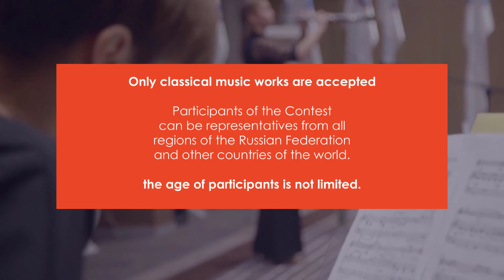International Music Competition dedicated to Helena Petrovna Blavatsky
Dear friends!
🎻 We invite you to become a participant in the music Competition, as part of VII International Theosophical Congress, which will be held:
Russia, Moscow, November 24, 25, 26, 2023.
🎻 Only classical music works are accepted.
🎺 Participants of the Competition can be representatives from all regions of the Russian Federation and other countries of the world, the age of participants is not limited.
🎹 The purpose of the Competition is to identify talented musicians, composers, in whose works the ideas of morality, spiritual search for a person, propaganda of ideas of universal values, ideals of kindness, charity and charity, unity of religion, science, philosophy and culture are manifested.
⭐ Stage 1 - correspondence. The application for participation in the competition (Appendix 1), recording of audiovisual materials must be sent to the Organizing Committee of the competition, the subject of the letter is "MUSIC COMPETITION 2023", e-mail: until 10/25/2023. The application can be submitted ONLINE.
⭐ Stage 2 - summing up the results of the Competition, notification to the participants of the Competition about the acceptance of musical works until 10/30/2023.
⭐ Stage 3 - selection of the winner of the Competition by nominations, according to clause 4.3. until 11/11/2023.
Participation in the Competition is free!
🎼  WAITING FOR YOUR APPLICATIONS!
💜 MEETING PLACE - RUSSIA. NIZHNY NOVGOROD 💜